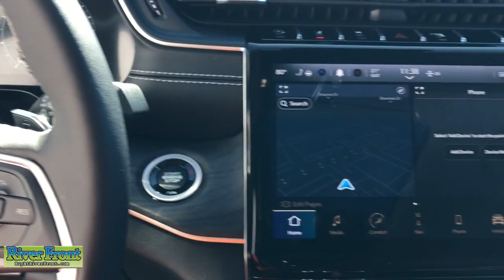2023 Jeep Grand Cherokee L St. Charles, Aurora, Glendale Heights, Naperville, North Aurora, IL 23246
Bright White Clearcoat New 2023 Jeep Grand Cherokee L Limited available in North Aurora, Illinois at RiverFront CDJR. Servicing the St. Charles, Aurora, Glendale Heights, Naperville, IL area.

No Market Adjustment fees on any vehicle and none of our vehicles are priced over MSRP, ever! Bright White Clearcoat 2023 Jeep Grand Cherokee L Limited 4WD 8-Speed Automatic 3.6L V6 24V VVT